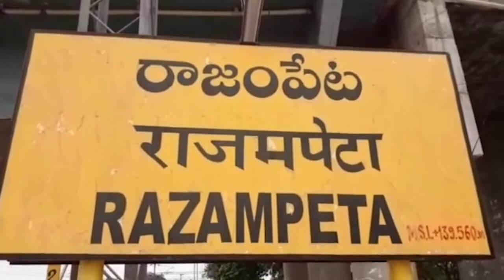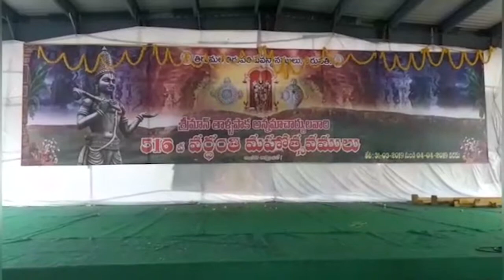News Bulletin 01-04-19 | KADAPA 24 NEWS telugu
KADAPA 24 NEWS - The 24/7 Telugu news channel dedicated to Infotainment content. The channel delivers breaking news, live reports, exclusive interviews, political debates, women's infotainment programs, sport, weather, entertainment, business updates, filmy news, filmy gossips and current affairs.